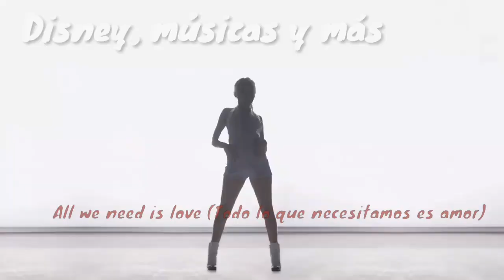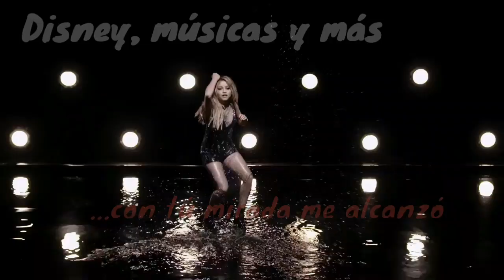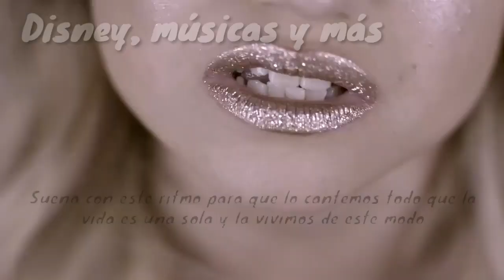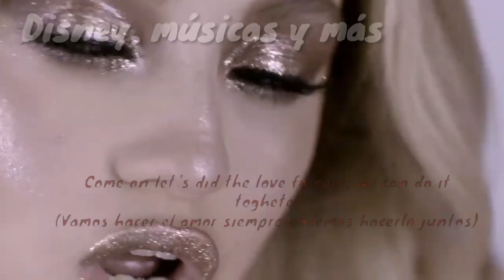Karol Sevilla-Mil besos por segundo (video oficial)